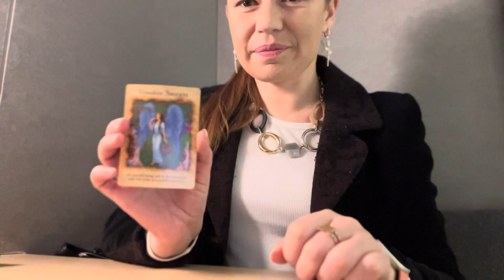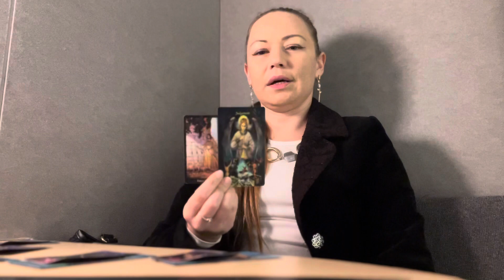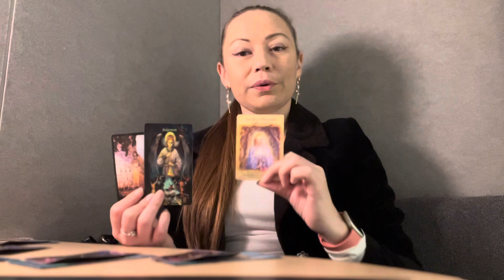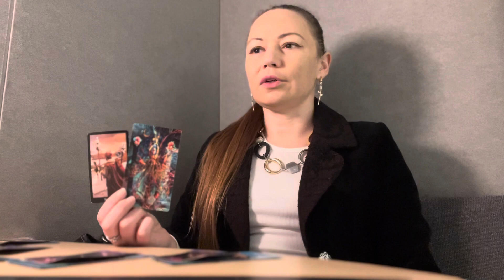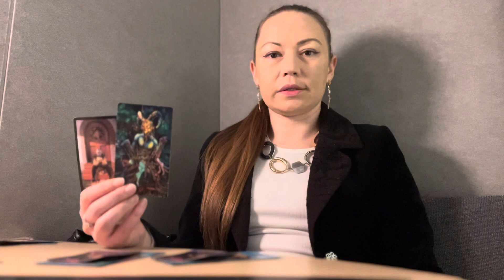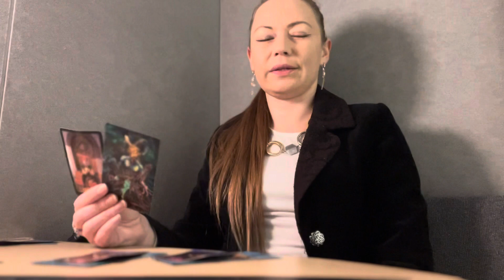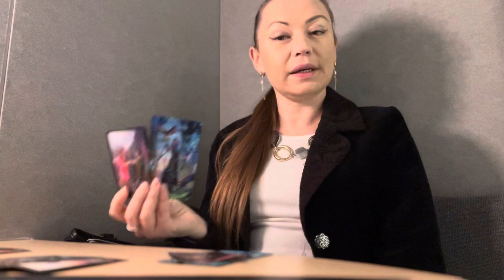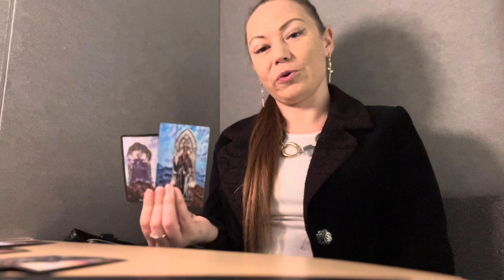TWIN FLAME DM/DF Update | DMs incorporate their inner DF, DFs free themselves from self-judgement